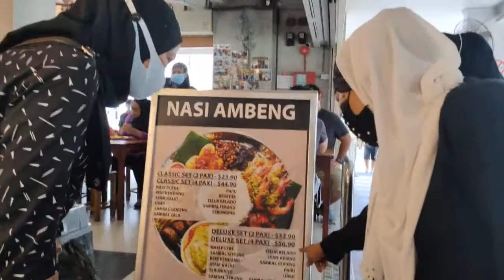ALHAMDULILLAHIROBBIL'ALAMIIN ULTAH KAK NORA RIZQIKA 🤗😇♥️♥️♥️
SELAMAT HARI ULANG TAHUN KAK NORA RIZQIKA ALLAH SWT SENANTIASA MENGANUGERAHI SEHAT WAL'AFIAT KESLAMETAN KEBAHAGIAAN KEBERKAHAN KERIDHOAN KEMULIAAN REJEKI MELIMPAH BERKAH KEBERUNTUNGAN DI DUNIA AKHIRAT SERTA NABI MUHAMMAD SAW MEMBERIKAN SYAFA'AT AAMIIN YAA ROBBAL'ALAMIIN 🤗😇♥️♥️❤️.
TERIMA KASIH KAK NORA KAK ZANA KAK RADHIAH 🤗😇♥️♥️❤️. I LOPE YOU ALL 🎉🎉🎂😇😇😇